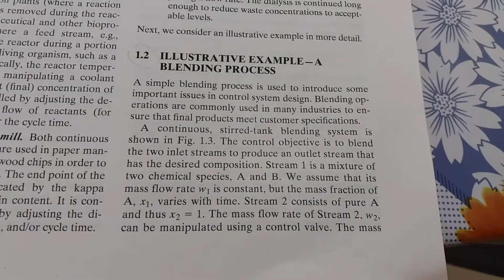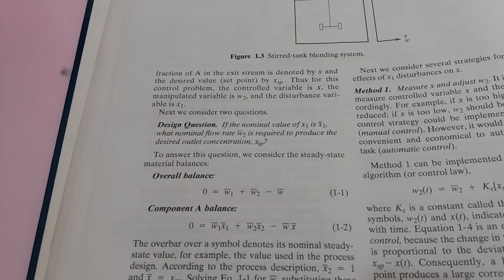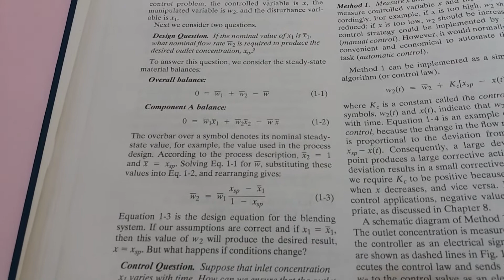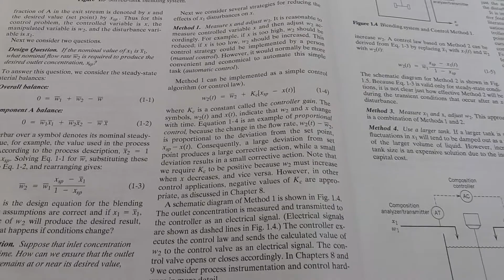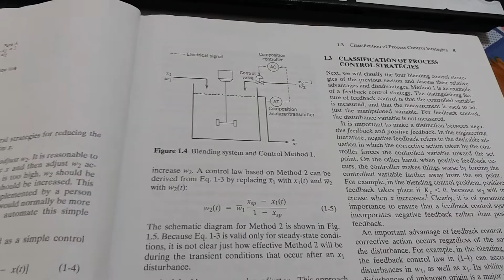Sisca Seborg Seção 1.2 Jader A